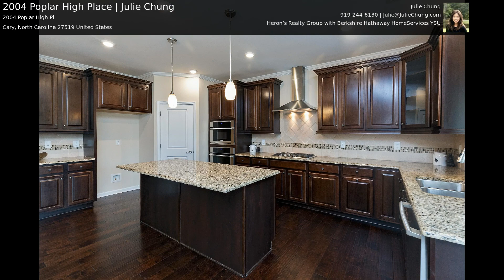2004 Poplar High Place | Julie Chung